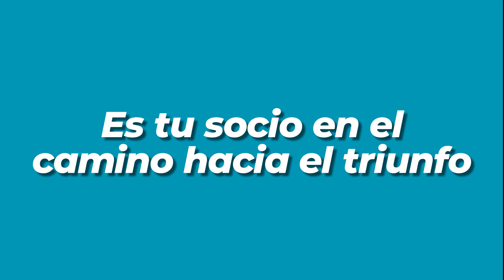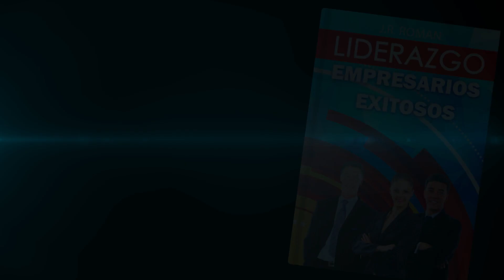SPOT # 2,000 LIDERAZGO EMPRESARIO EXITOSO 1